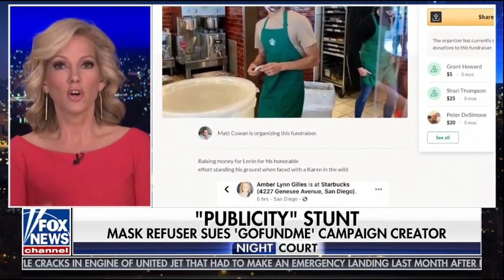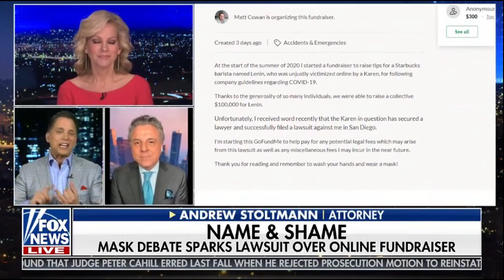Karen files Suit over GoFundMe FNC 03 05 21 845PM